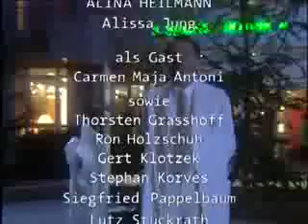In aller Freundschaft Folge 59 Auf Messers Schneide S02E23